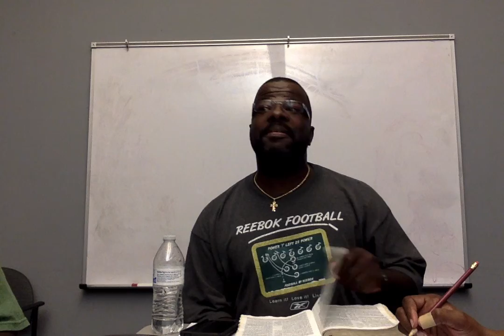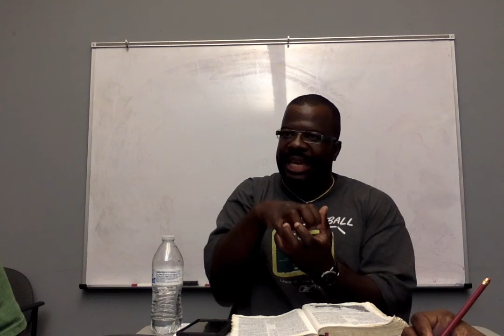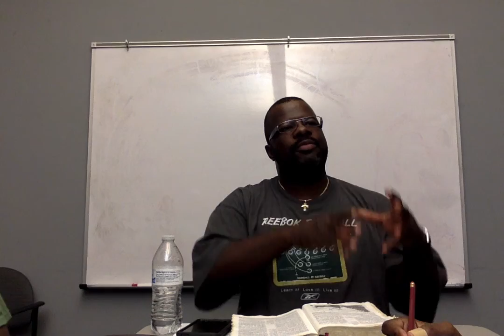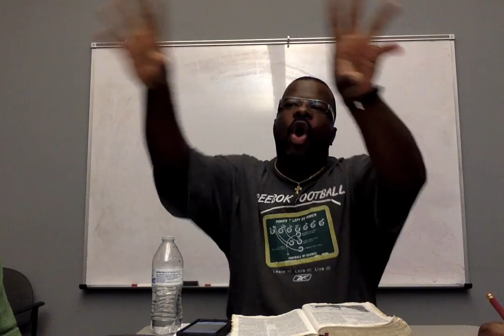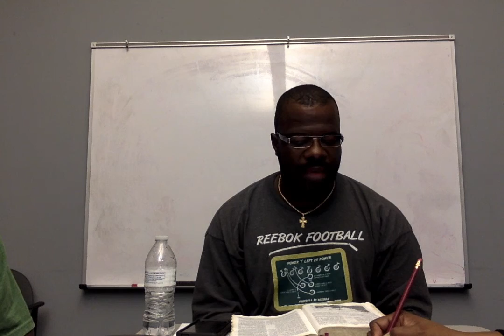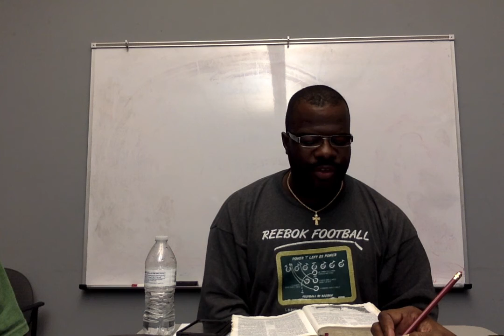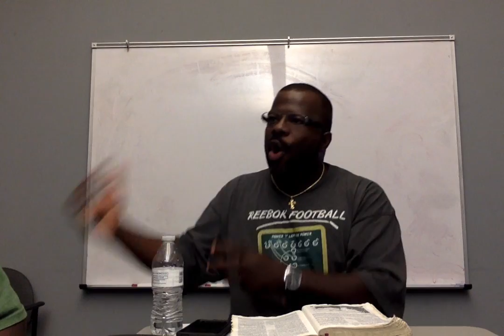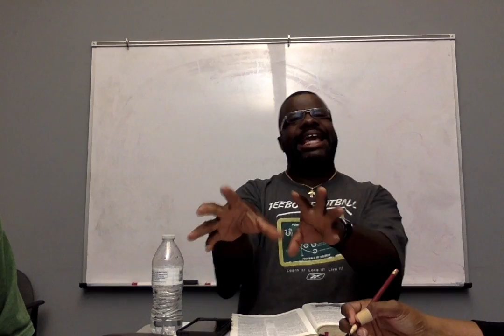Movie on 5 22 17 at 7 11 PM Act’s 13